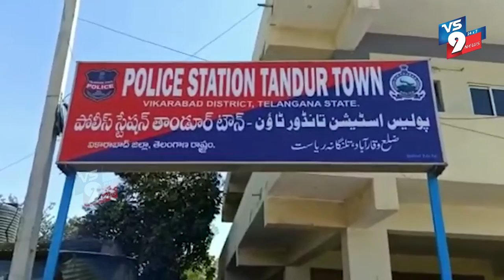తాండూర్ పట్టణంలోని ప్రధాన రహదారులపై సీసీ కెమెరాల ఏర్పాటు